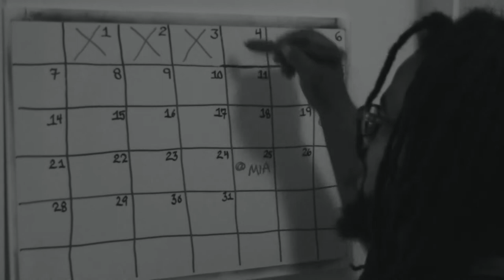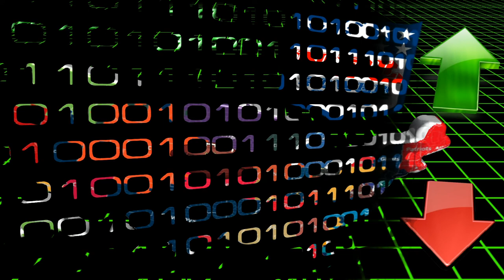NFL WK6 Tuesday Ep. In the L.A.B. Room [MNF: SEA @ WAS]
This Tuesday Edition of In the L.A.B. Room includes, a recap of the Monday Night Showcase,and the wackiness that was the Weekend of football and future programming...